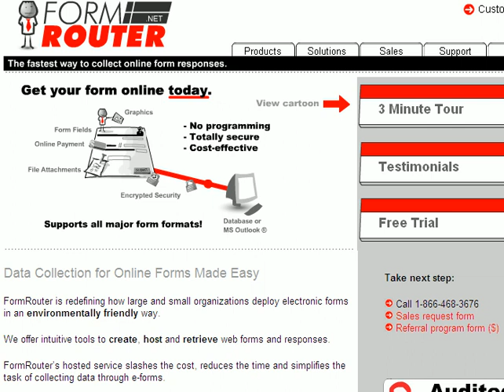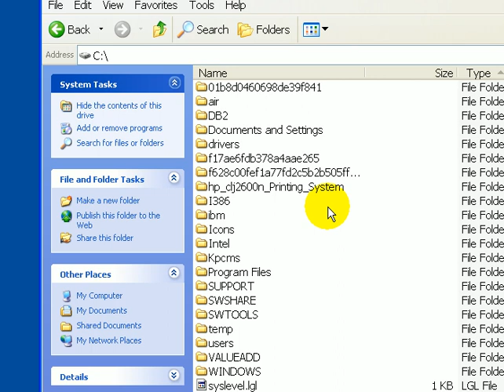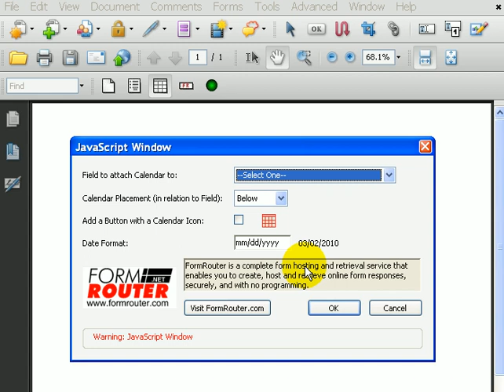How To Install The Advanced Acroform Toolset In Acrobat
Learn to install the Advanced Acroform Toolset into Acrobat